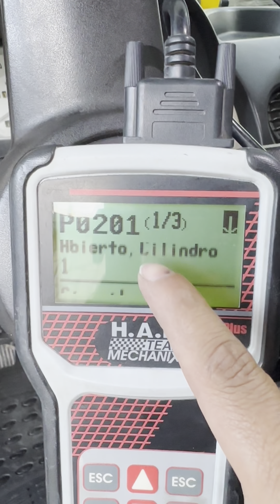Escape PETARDEA /MOTOR INESTABLE falta de potencia /SE JALONEA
QUE PASEN UN LINDO DÍA

CHEVY C1 C2 C3
Vincent 92 🚗 🚗 🚗

Si quieres apoyar al canal para que crezca poco a poco, te dejo el link para hacer una donación (MILLONES DE GRACIAS}

Para Alguna Contratación Acerca De Publicidad o Trabajar En Conjunto Con alguna marca ,favor de contactarme via correo electrónico

ÚNETE A NUESTRO CANAL Y JUNTOS APOYÉMONOS